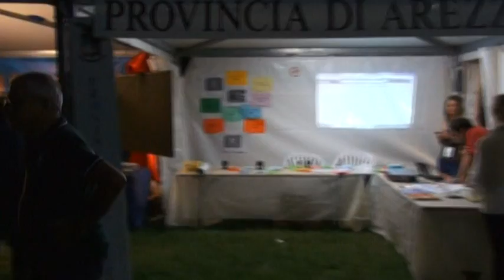Arezzo Wave, nuovo incontro Confermate le date dal 18 al 21 luglio Ok della P M